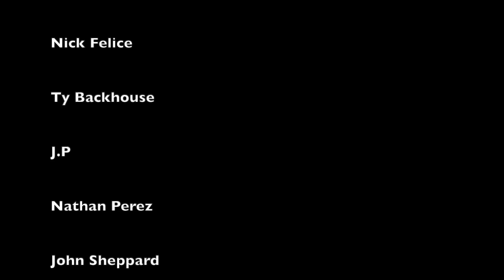The Sinking of the Titanic (Episode 6) The Final Plunge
In this video we cover the events that occurred on the RMS TITANIC during the final 20 minutes before she sank.

Animations in this video were done by Titanic Honor and Glory!